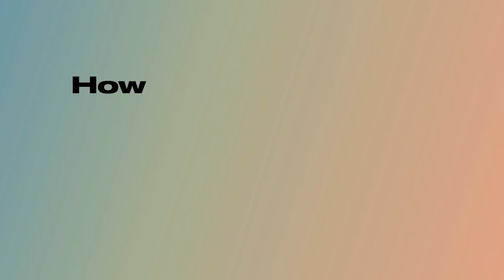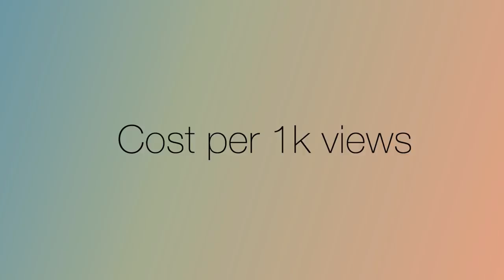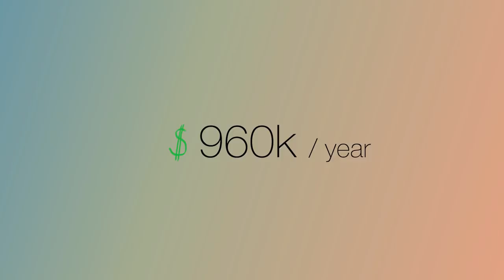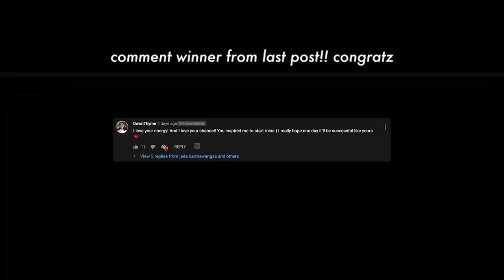How Much Money Does Charli D'amelio Make in 2020?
This is HOW the legend charli damelio makes her coin in 2020! Keep in mind this is NOT an exact income report, I just have spend 4 years in influencer marketing to understand some stats of how creators generate revenue!

SOCIAL MEDIA!

7640 NE Airport Way
# 56695